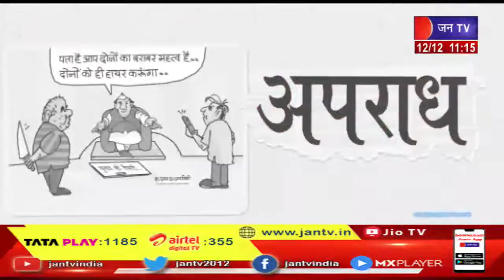Uttarakhand | Uttarakhand News Bulletin 11 AM Dated 12 Dec 2022 | JAN TV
News Credit-KM